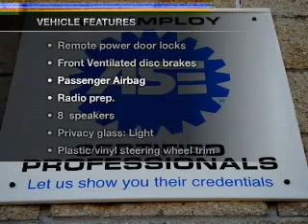1999 Volkswagen Jetta - Waterbury CT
Year: 1999
Make: Volkswagen
Model: Jetta
Trim: GL
Engine: 2.0 liter inline 4 cylinder 8 valve
Transmission: Automatic
Color: Black
Mileage: 74592
Address:
1833 Watertown Ave